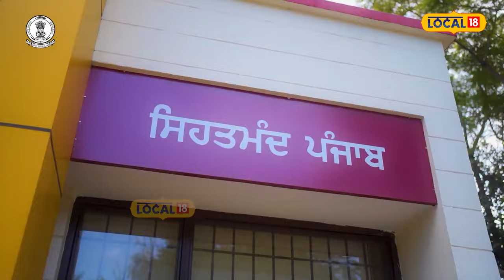ਸਾਬਕਾ ਫੌਜੀ ਦੀ ਧੀ ਨੇ ਸੰਭਾਲਿਆ SMO ਦਾ ਅਹੁਦਾ...ਇਮਾਨਦਾਰੀ ਤੇ ਤਨਦੇਹੀ ਨਾਲ ਡਿਊਟੀ ਨਿਭਾਉਣ ਦੀ ਕੀਤਾ ਪ੍ਰਣ#local18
ਸਾਬਕਾ ਫੌਜੀ ਦੀ ਧੀ ਨੇ ਸੰਭਾਲਿਆ SMO ਦਾ ਅਹੁਦਾ... ਇਮਾਨਦਾਰੀ ਤੇ ਤਨਦੇਹੀ ਨਾਲ ਡਿਊਟੀ ਨਿਭਾਉਣ ਦੀ ਕੀਤਾ ਪ੍ਰਣ